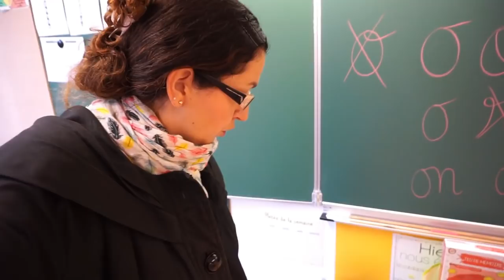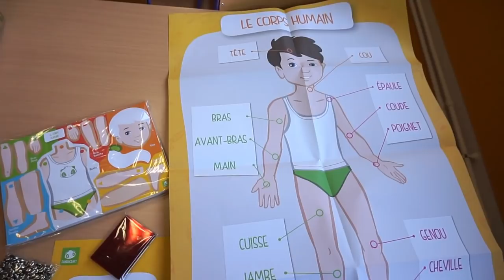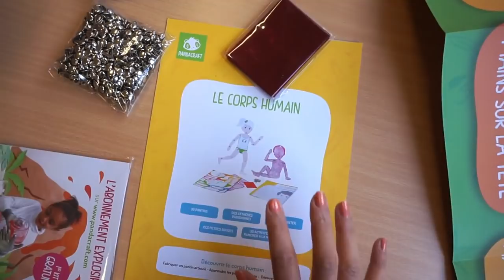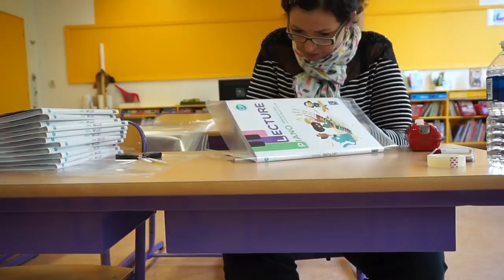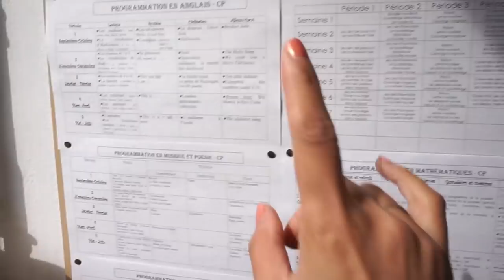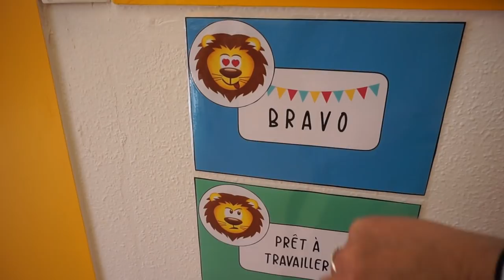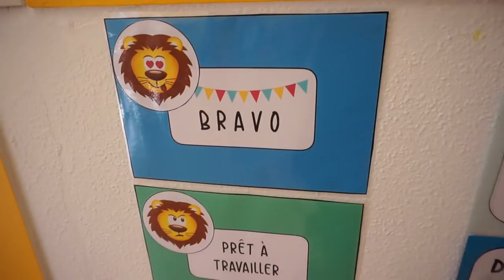{VLOG} Ma rentrée en CP en tant que Maîtresse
➳ Kit Pandacraft le premier Kit est offert pour la rentrée justement ^^
➳ Tampons de scrap transparent C'est la rentrée de Crazy Little Craft
➳ Huile pour les lèvres CLARINS: Ce produit m'a été offert par Clarins